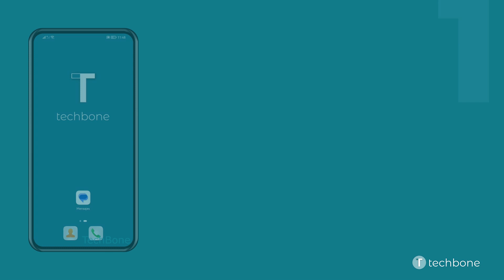Marcar Todos los Mensajes como Leídos - Huawei [Android 10 - EMUI 12]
La aplicación de mensajes en el móvil Huawei tiene una función para marcar todos los mensajes como leídos a la vez. Esto es útil si, por ejemplo, se hay una discusión en un chat de grupo y no se quiere leer cada uno de los mensajes.

Nota: No se puede deshacer la marcación como leídos.

0:00 Intro
0:05 Abre Mensajes
0:15 Abre el Menú
0:25 Presiona Marcar todo como leído